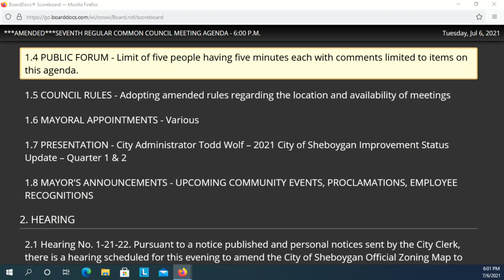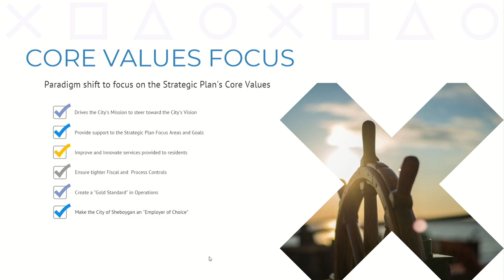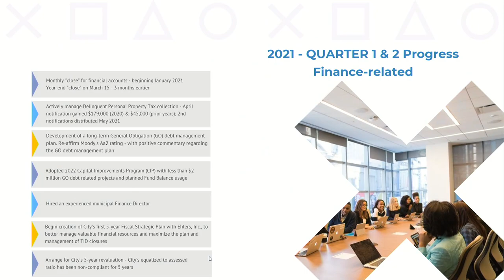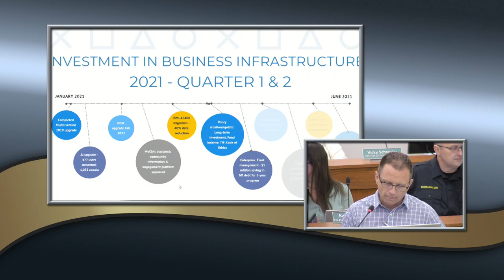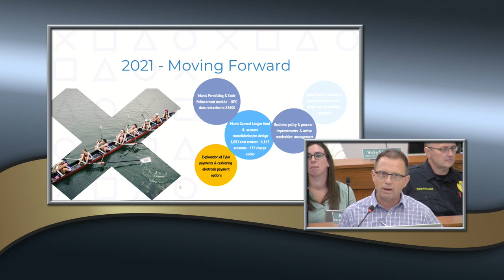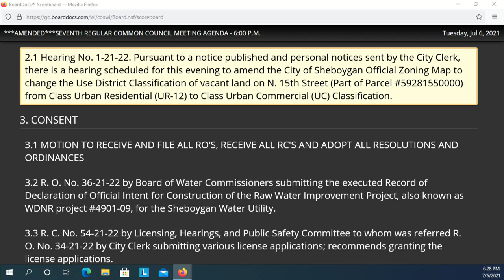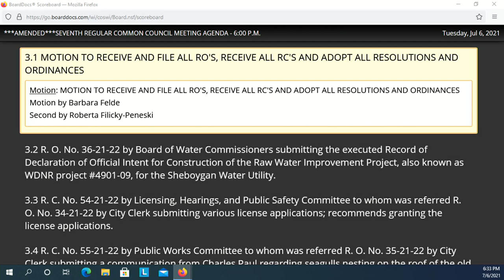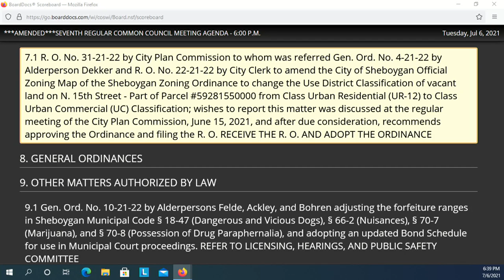Council 07062021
The 7th Regular Meeting of the 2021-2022 Common Council at 6:00 p.m., TUESDAY, July 6, 2021, in City Hall, 3rd Floor - Council Chambers, 828 Center Avenue, Sheboygan, WI.